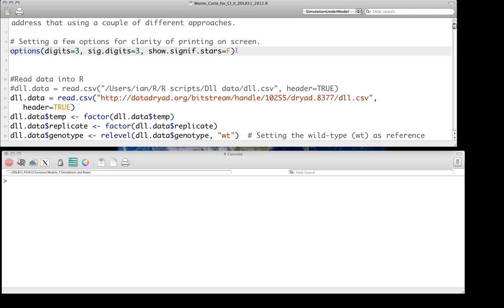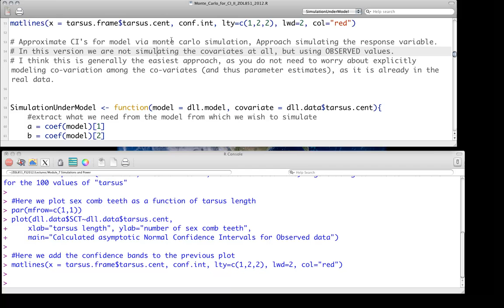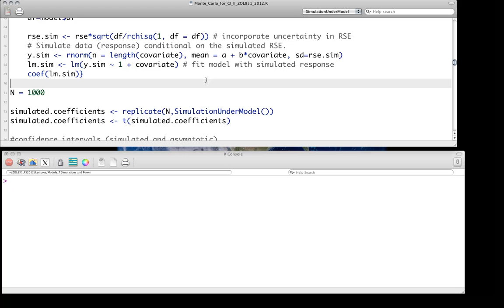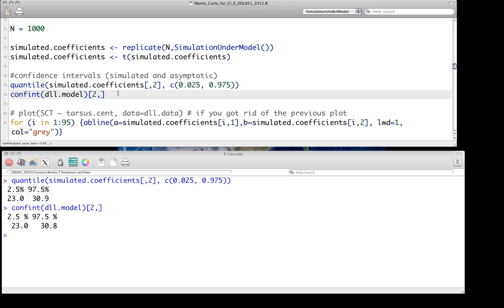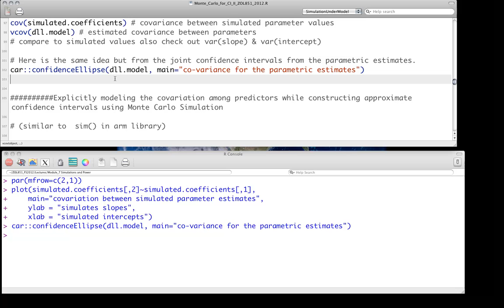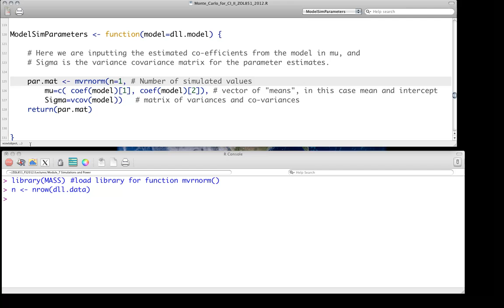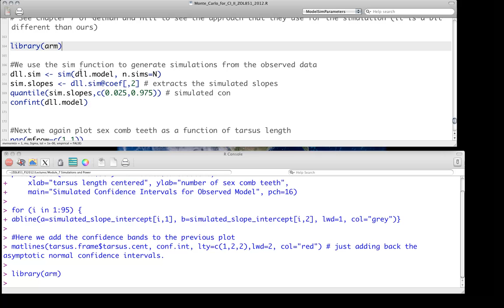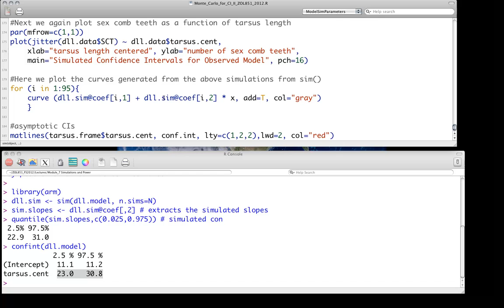Using monte carlo simulations to generate confidence intervals in R - part II